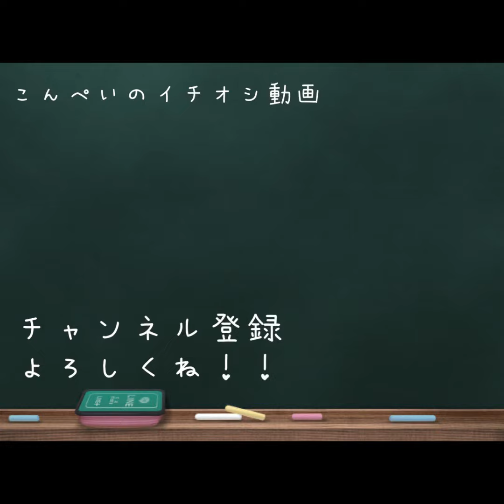お散歩いこっかなぁ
でも寒いからなぁ